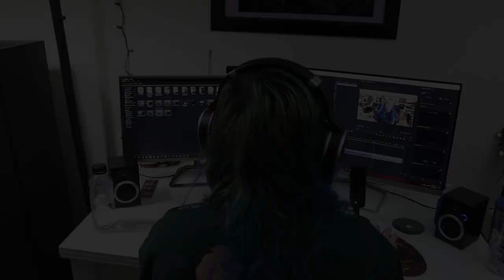TEN56. | 'Choky' | REACTION/REVIEW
This is my reaction/review for 'Choky' by ten56. I've stayed on top of their releases since they formed and was happy to see another single so quickly after we got Downer Part II. My favorite song of theirs is still Yenta or Boy, what is yours?